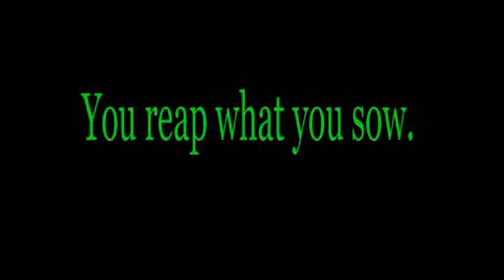Overcoming Adversity (Adversity as empowerment)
Adversity does not make the person, but reviles the person" Dave
Overcoming Adversity starts by the simple habits we exercise. Facing fear and knowing that all will be all right.
10% in life is going to happen and 90% is how we deal with it.
We can use adversity to learn and grow. Its part of life, learn to dance with it. The seasons do change!
"Overcoming Adversity". Zig Ziglar Sometimes adversity is what you need to face in order to become successful.